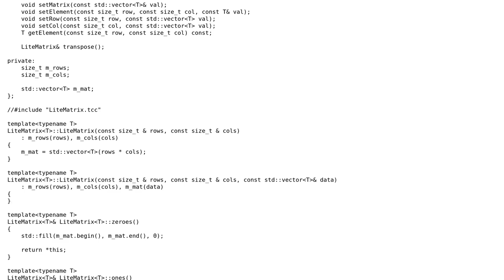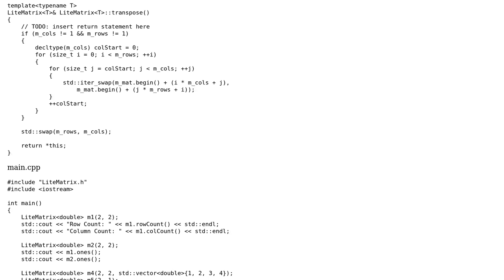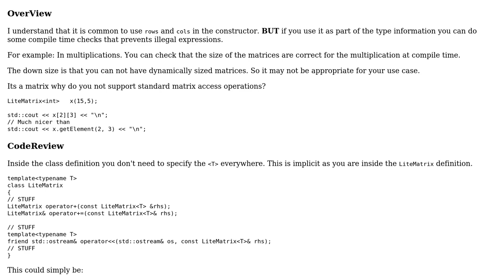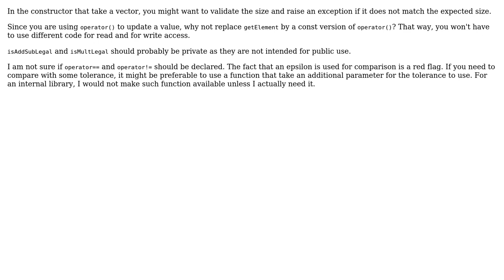Code Review: Simple Matrix Template Class (2 Solutions!!)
Code Review: Simple Matrix Template Class

With thanks & praise to God, and with thanks to the many people who have made this project possible! | Content (except music & images) licensed under CC BY-SA | Music | Images & others | With thanks to user Phil1970 user Martin York user Eddie C. and the Stack Exchange Network Trademarks are property of their respective owners. You are responsible for your own actions.